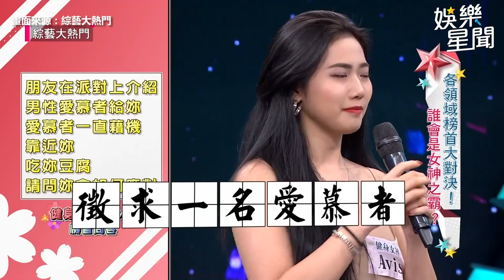健身女神超火辣S曲線！筋骨放鬆教學讓男星臉紅超害羞｜@star_setn